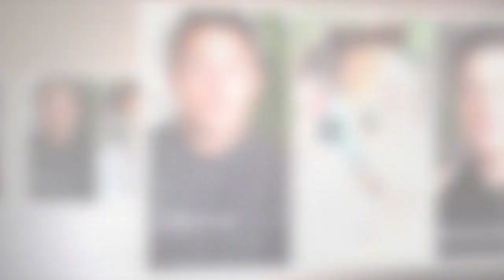Ant and Dec share rare behind-the-scenes of their 'actual' office